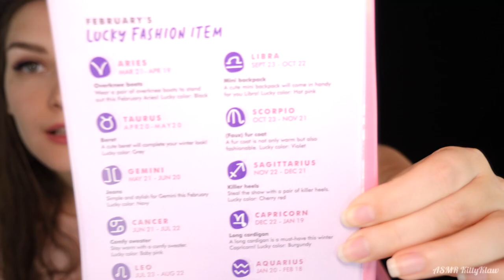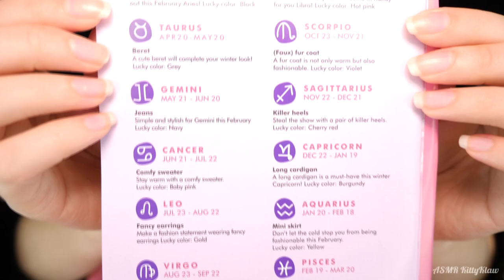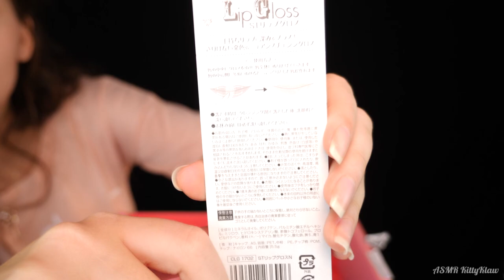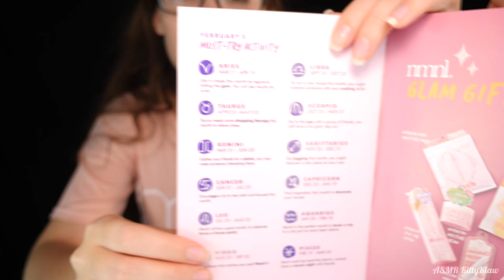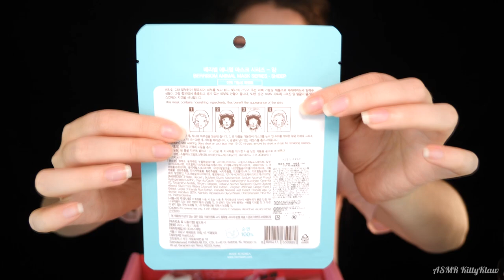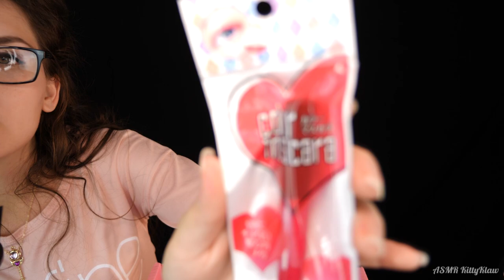АСМР Распаковка коробки косметики 📦💄 Шепот, таппинг, шуршание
АСМР видео с распаковкой коробок Японской и Корейской косметики! Шепот, таппинг, шуршание!